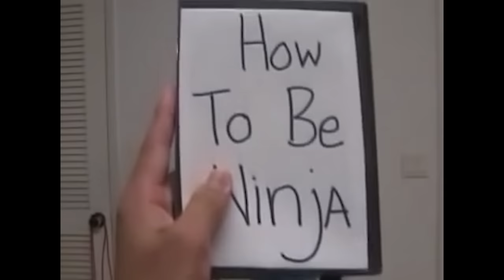Little Dark Age - Youtube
This video was inspired by this video in terms of music and visuals.

to me, they had the best format for the concept